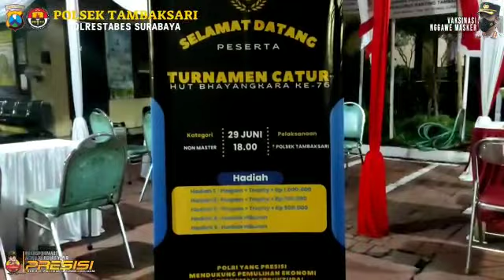Lomba Catur Dalam Rangka HUT Bhayangkara ke 76 Polsek Tambaksari